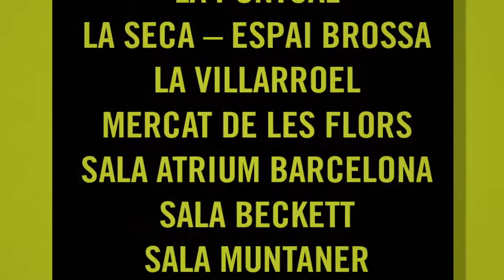Set de Cultura 2012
Del 27 de gener al 5 de febrer, Set de Cultura et permet accedir a museus, galeries d'art, cinemes, sales de música, teatres i edificis singulars a preus especials o amb descomptes de fins al 50 %. També pots participar en activitats gratuïtes programades especialment per a aquesta ocasió.
Més informació a bcn.cat/setdecultura